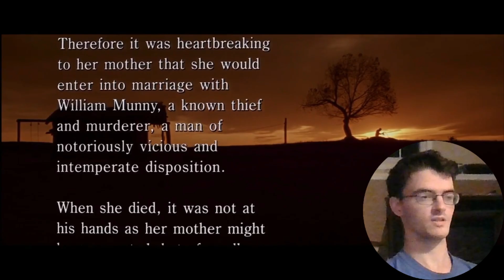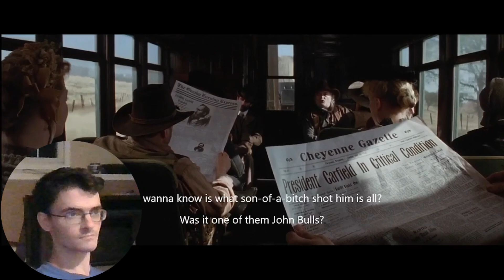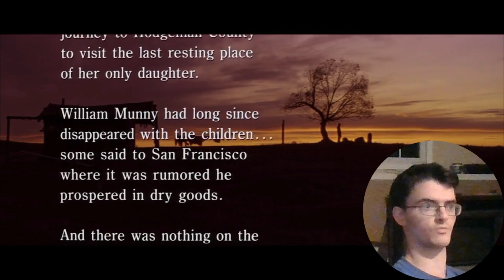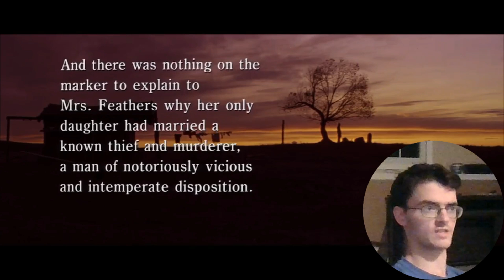Unforgiven (1992) Reaction FIRST TIME WATCHING [Re-upload]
This movie was...dark. No truly morally upstanding characters (except for Will's late wife), a pretty grim atmosphere from start to finish, and a whole lot of killing. An excellent movie. Hope you enjoy.

This is a re-upload of an old reaction that was originally published in May 2023.

00:00 Intro
1:25 Reaction
33:15 Review

Original Film: Unforgiven (1992)

Reaction recorded on August 12, 2022